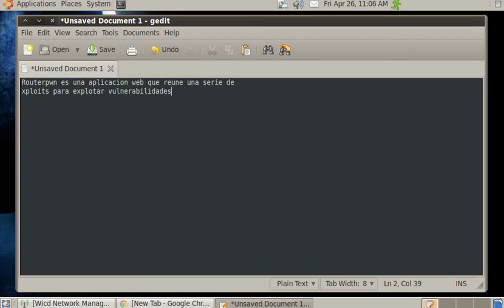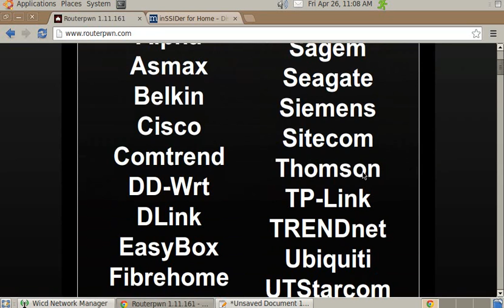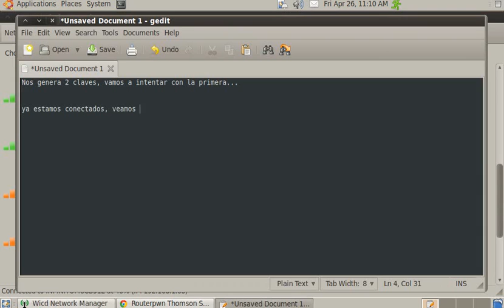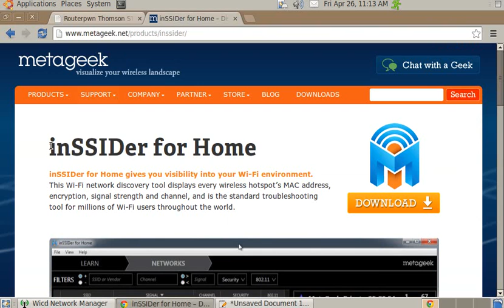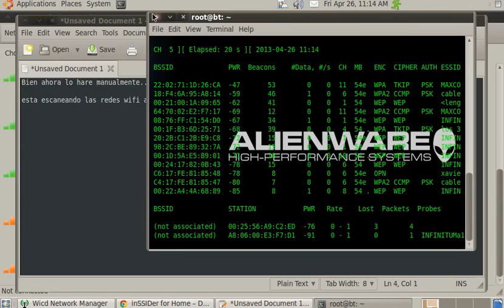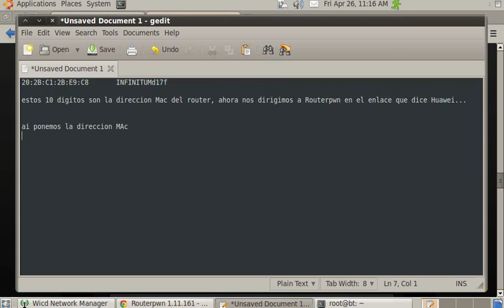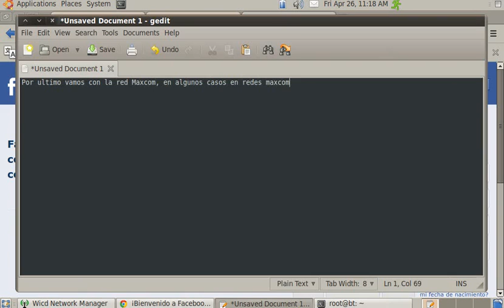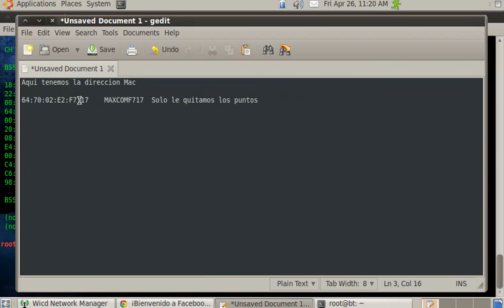Hackear Wifi con Routerpwn e Inssider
Routerpwn es una aplicacion web que hace una recopilacion de exploits para explotar vulnerabilidades en distintas marcas de routers, en el siguiente video se muestra como sacar las claves wifi de los routers mas conocidos en Mexico.